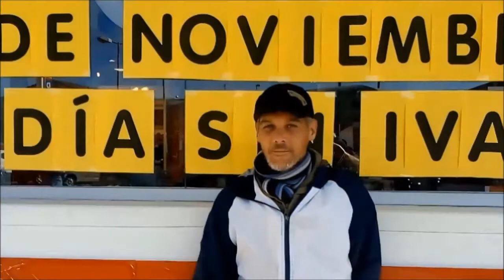Charlando con Charlie en Segorbe 2018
Me gustaría presentaros a Charlie,un hombre normal,honesto,un hombre con cualidades y defectos ,un hombre que tiene su historia  ,su pasado,un hombre igual que todos,un hombre que quiere contarnos , cómo y porqué a llegado  pedir ayuda a los demás
Ayuda a Charlie y dale un abrazo, es una persona igual que tú.